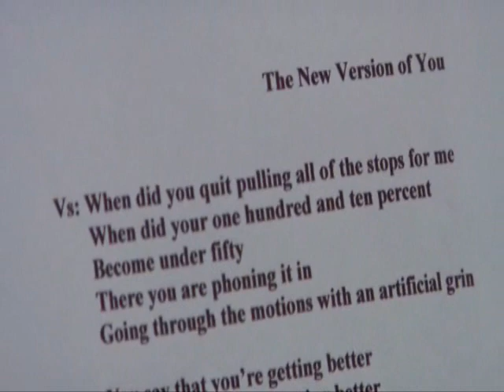Monkeys For Nothin' And The Chimps For Free DVD (Part 2)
Part 2 of the MFNATCFF Bonus DVD.